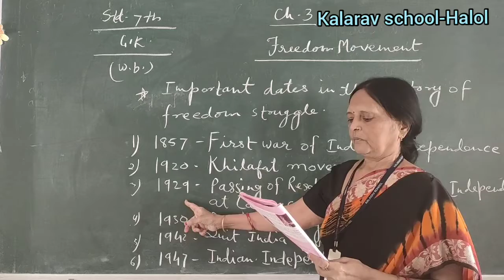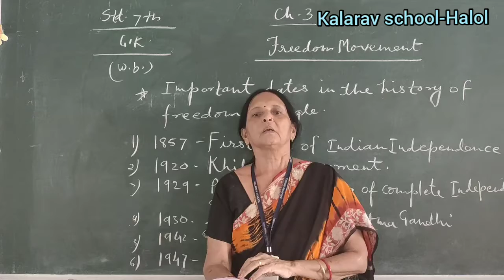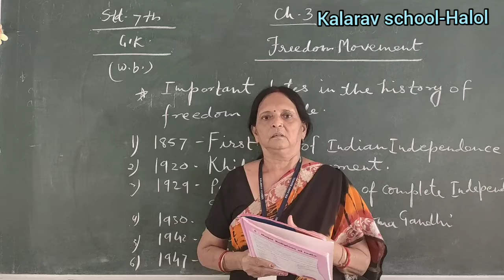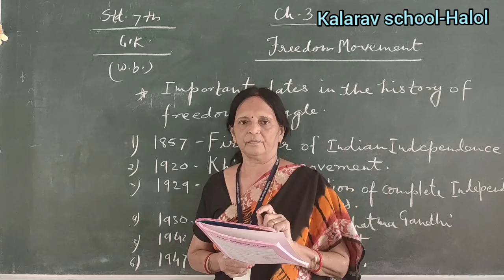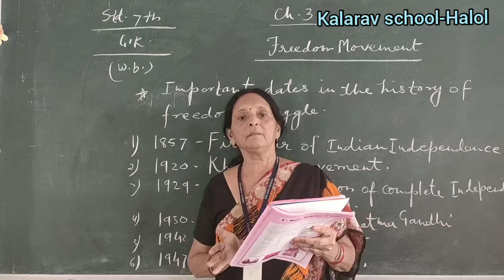Std 7 EM G. k ( Ch: 3 Freedom Movement)